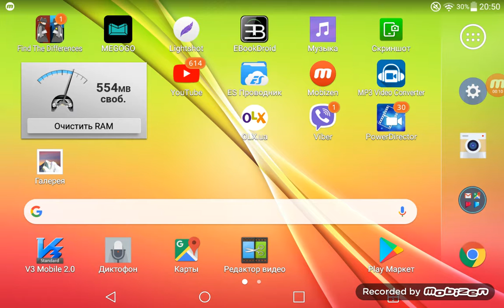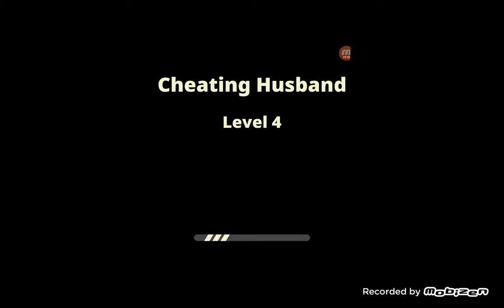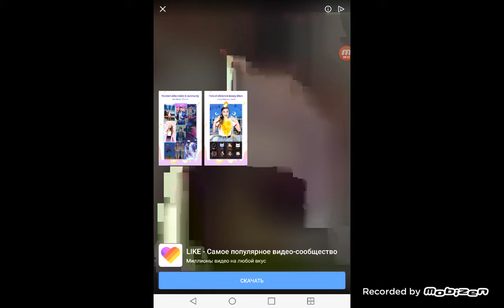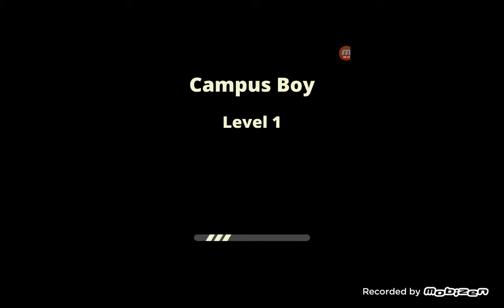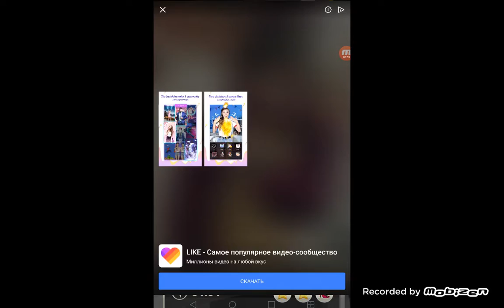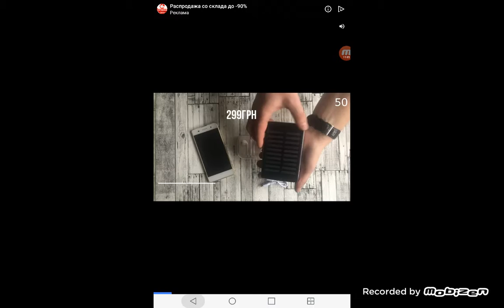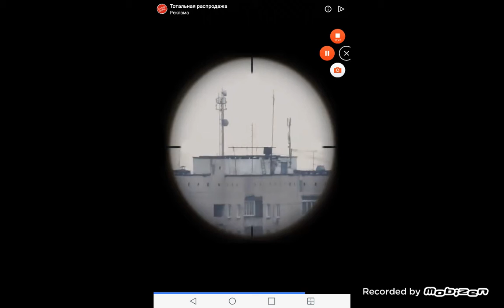Find the differences. Game for Android/ios.